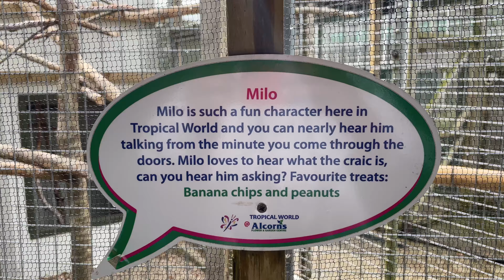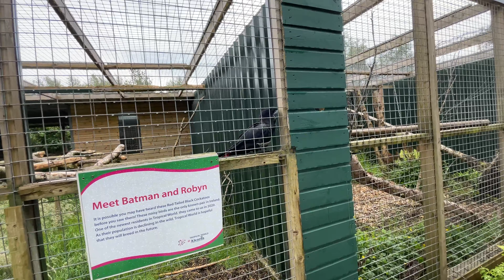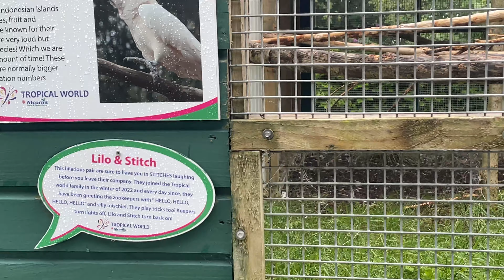Talking Birds at Tropical world, Letterkenny Ireland | Tamil Vlogs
In this Video you will see all the wonderful Interactive Birds in Tropical World. Tropical world is a hidden gem located in Letterkenny, it contains Bugs world having reptiles, spiders, frogs, Butterfly house, Aviary, and other small animal habitats. It also has few endangered animals.

We enjoyed out visit there and will be sharing parts of our experiences in a video series. All the animals there were very interactive and not shy to approach us.